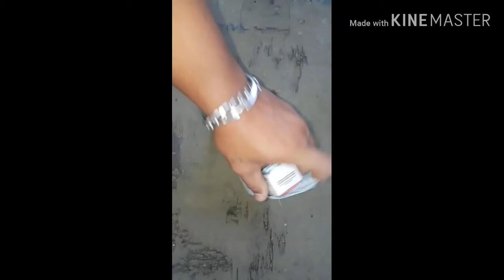Unboxing JBL GO2-Original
JBL GO2